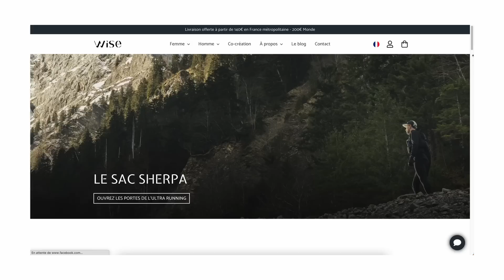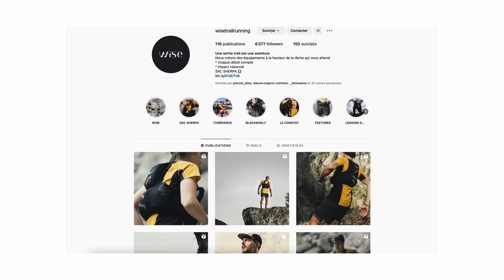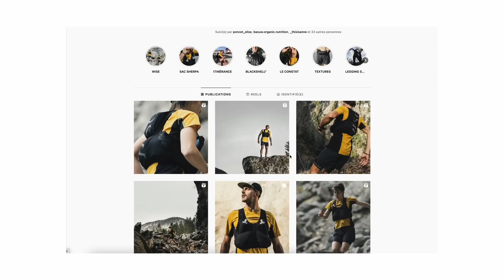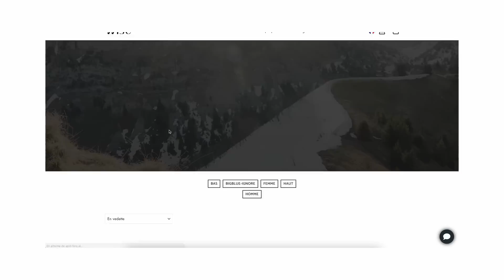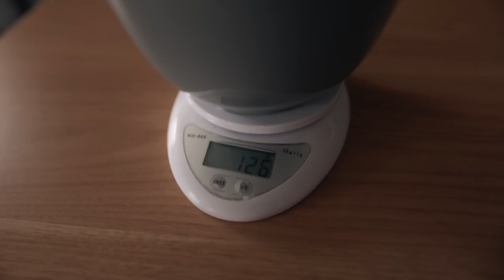Ce sac est révolutionnaire (Wise Sherpa)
Je vous présente ce qui est pour moi le meilleur sac du marché au moment où je tourne la vidéo (printemps 2023), le nouveau sac de Wise.

💸Code pour obtenir 5% : SIMONT4R

▶️10% avec le code : SIM10

00:00 : Introduction
02:51 : Wise, qu'est ce que c'est
05:50 : Le sac en détail
10:47 : le meilleur sac du marché
16:37 : les pistes d'amélioration
20:54 : Conclusion